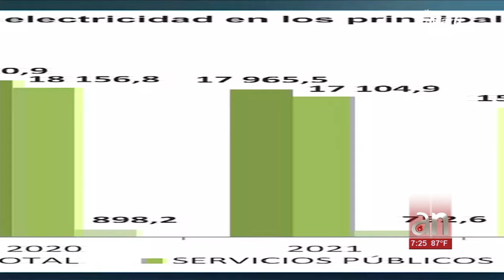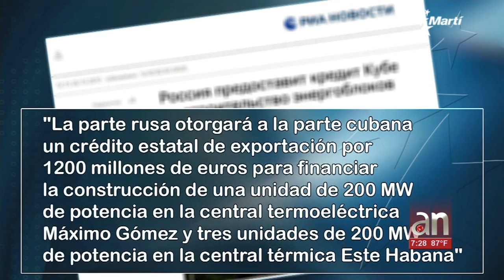Cuba pierde el 26% de la capacidad de generar electricidad